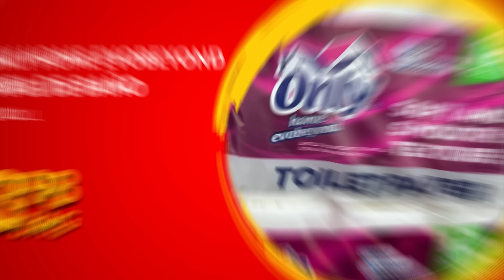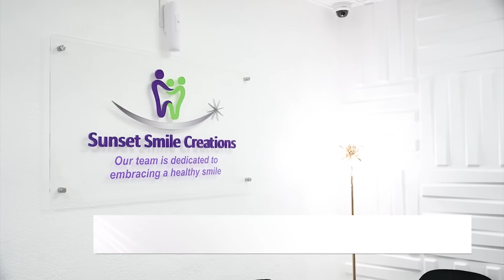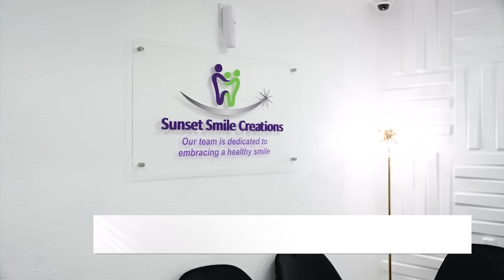El Flan | La Habana en Hialeah I UniVista TV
La Habana en Hialeah
Es una comedia entrañable que celebra la diversidad, la vitalidad de la tercera edad y el poder transformador del humor, todo enmarcado en el colorido telón de fondo de la comunidad cubanoamericana en Hialeah.